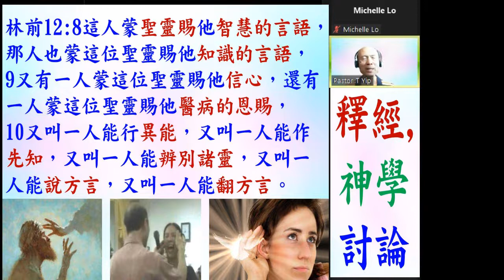研經: 認識和發揮恩賜 (第33課) 辨別諸靈的恩賜和如何趕邪靈 林前12: 8-10 - 2022.11.22 葉牧師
認識和發揮恩賜 (第33課)  辨別諸靈的恩賜和如何趕邪靈 林前12: 8-10

請肯定戶口名字是：Global Fire Missions Ministries Limited.

1. 與主的關係：怎樣建立與主相愛的關係，怎樣從主的愛得力，怎樣深信神的供應和計劃。
2. 處理生命：怎樣不被人、罪、負面思想情緒和潛意識、婚姻和生活的問題、和侍奉的問題影響。
3. 進入不同層次的侍奉：侍奉可以由簡單的生活見證，到建立別人的靈命，或進入策略性的侍奉。

《輕鬆得勝》的特色：
1. 一目了然：簡單知道怎樣處理和發揮生命。
2. 有實際可行的方法：我和很多人曾20年實際地應用。
3. 可以輕鬆喜樂地得勝：可以在恩典中輕鬆喜樂地處理任何問題，不需要在壓力下成長。因為耶穌的軛是容易的，而神喜悅我們任何真心的努力。
4. 活出《輕鬆得勝》並不太難：處理和發揮生命並不是遙不可及。

相關經文:
一．關於恩賜的經文：
1. 林前12:4恩賜原有分別，聖靈卻是一位。5職事（1248 在餐桌上侍候，廣義：侍奉，服事）也有分別，主卻是一位。6功用（1755功用，作為）也有分別，神卻是一位，在眾人裡面運行（1754作工，運行）一切的事。7聖靈顯在各人身上，是叫人得益處。

2. 林前12:8這人蒙聖靈賜他智慧的言語，那人也蒙這位聖靈賜他知識的言語，9又有一人蒙這位聖靈賜他信心，還有一人蒙這位聖靈賜他醫病的恩賜，10又叫一人能行異能，又叫一人能作先知，又叫一人能辨別諸靈，又叫一人能說方言，又叫一人能翻方言。

3. 林前12:11這一切都是這位聖靈所運行、隨己意分給各人的。12就如身子是一個，卻有許多肢體；而且肢體雖多，仍是一個身子；基督也是這樣。13我們不拘是猶太人，是希利尼人，是為奴的，是自主的，都從一位聖靈受洗，成了一個身體，飲於一位聖靈。14身子原不是一個肢體，乃是許多肢體。15設若腳說：我不是手，所以不屬乎身子；他不能因此就不屬乎身子。16設若耳說：我不是眼，所以不屬乎身子；他也不能因此就不屬乎身子。17若全身是眼，從哪裡聽聲呢？若全身是耳，從哪裡聞味呢？18但如今，神隨自己的意思把肢體俱各安排在身上了。19若都是一個肢體，身子在哪裡呢？20但如今肢體是多的，身子卻是一個。21眼不能對手說：我用不著你；頭也不能對腳說：我用不著你。22不但如此，身上肢體人以為軟弱的，更是不可少的。23身上肢體，我們看為不體面的，越發給他加上體面；不俊美的，越發得著俊美。24我們俊美的肢體，自然用不著裝飾；但神配搭這身子，把加倍的體面給那有缺欠的肢體，25免得身上分門別類，總要肢體彼此相顧。26若一個肢體受苦，所有的肢體就一同受苦；若一個肢體得榮耀，所有的肢體就一同快樂。

4. 林前12:27你們就是基督的身子，並且各自作肢體。28神在教會所設立的：第一是使徒，第二是先知，第三是教師，其次是行異能的，再次是得恩賜醫病的，幫助人的，治理事的，說方言的。29豈都是使徒嗎？豈都是先知嗎？豈都是教師嗎？豈都是行異能的嗎？30豈都是得恩賜醫病的嗎？豈都是說方言的嗎？豈都是翻方言的嗎？31你們要切切的求那更大的恩賜。我現今把最妙的道指示你們。

5. 徒2:17神說：在末後的日子，我要將我的靈澆灌凡有血氣的。你們的兒女要說預言；你們的少年人要見異象；老年人要做異夢。18在那些日子，我要將我的靈澆灌我的僕人和使女，他們就要說預言。19在天上、我要顯出奇事；在地下、我要顯出神蹟；有血，有火，有煙霧。20日頭要變為黑暗，月亮要變為血；這都在主大而明顯的日子未到以前。21到那時候，凡求告主名的，就必得救。

6. 恩賜的運作：羅12:5我們這許多人，在基督裡成為一身，互相聯絡作肢體，也是如此。6按我們所得的恩賜，各有不同。或說預言，就當照著信心的程度說預言，7或作執事，就當專一執事；或作教導的，就當專一教導；8或作勸化的，就當專一勸化；施捨的，就當誠實；治理的，就當殷勤；憐憫人的，就當甘心。

7. 各職事的目的是成全聖徒：弗4:11他所賜的，有使徒，有先知，有傳福音的，有牧師和教師，12為要成全（2677，預備，裝備，訓練，叫他變為完整）聖徒，各盡其職，建立基督的身體，13直等到我們眾人在真道上同歸於一，認識神的兒子，得以長大成人，滿有基督長成的身量，14使我們不再作小孩子，中了人的詭計和欺騙的法術，被一切異教之風搖動，飄來飄去，就隨從各樣的異端；

8. 切慕屬靈的恩賜：林前14:1 你們要追求愛，也要切慕屬靈的恩賜，其中更要羨慕的，是作先知講道（原文作：是說預言；下同）

9.  看重恩賜：提前4:14 你不要輕忽所得的恩賜，就是從前藉著預言、在眾長老按手的時候賜給你的。

10. 將恩賜挑旺：提後1:6 為此我提醒你，使你將神藉我按手所給你的恩賜再如火挑旺起來。

辨別諸靈：
1. 辨別邪靈和天使的存在，辨別有甚麼樣的邪靈存在。
2. 弗6:12因我們並不是與屬血氣的爭戰（原文作摔跤；下同），乃是與那些執政的、掌權的、管轄這幽暗世界的，以及天空屬靈氣的惡魔爭戰。
3. 能分辨中身上有邪靈和有甚麼樣的邪靈，對於幫助趕逐邪靈很有幫助。
4. 有辨別諸靈的人必須建立與神親密的關係和處理生命中所有問題，然後分辨周圍的人有沒有邪靈，也留意在有人拜偶像的地方，見到甚麼樣的邪靈，同時在禱告中深信神的保護，也求神帶領認識不同的邪靈。

說方言：
1. 說方言是講說各樣的奧秘，所以能叫人更容易神的信息，幫助人得著知識言語和先知性的恩賜：林前14:2那說方言的，原不是對人說，乃是對神說，因為沒有人聽出來。然而，他在心靈裏卻是講說各樣的奧祕。
2. 林前14:4說方言的，是造就自己。

翻方言：
神所賜能翻譯方言的恩賜，不是自己去翻譯，而是神賜明白方言的能力去翻譯。

辨別諸靈：
1. 辨別邪靈和天使的存在，辨別有甚麼樣的邪靈存在。
2. 弗6:12因我們並不是與屬血氣的爭戰（原文作摔跤；下同），乃是與那些執政的、掌權的、管轄這幽暗世界的，以及天空屬靈氣的惡魔爭戰。
3. 能分辨中身上有邪靈和有甚麼樣的邪靈，對於幫助趕逐邪靈很有幫助。
4. 有辨別諸靈的人必須建立與神親密的關係和處理生命中所有問題，然後分辨周圍的人有沒有邪靈，也留意在有人拜偶像的地方，見到甚麼樣的邪靈，同時在禱告中深信神的保護，也求神帶領認識不同的邪靈。

說方言：
1. 說方言是講說各樣的奧秘，所以能叫人更容易神的信息，幫助人得著知識言語和先知性的恩賜：林前14:2那說方言的，原不是對人說，乃是對神說，因為沒有人聽出來。然而，他在心靈裏卻是講說各樣的奧祕。
2. 林前14:4說方言的，是造就自己。

辨別諸靈：
1. 辨別邪靈和天使的存在，辨別有甚麼樣的邪靈存在。
2. 弗6:12因我們並不是與屬血氣的爭戰（原文作摔跤；下同），乃是與那些執政的、掌權的、管轄這幽暗世界的，以及天空屬靈氣的惡魔爭戰。
3. 能分辨中身上有邪靈和有甚麼樣的邪靈，對於幫助趕逐邪靈很有幫助。
4. 有辨別諸靈的人必須建立與神親密的關係和處理生命中所有問題，然後分辨周圍的人有沒有邪靈，也留意在有人拜偶像的地方，見到甚麼樣的邪靈，同時在禱告中深信神的保護，也求神帶領認識不同的邪靈。

說方言：
1. 說方言是講說各樣的奧秘，所以能叫人更容易神的信息，幫助人得著知識言語和先知性的恩賜：林前14:2那說方言的，原不是對人說，乃是對神說，因為沒有人聽出來。然而，他在心靈裏卻是講說各樣的奧祕。
2. 林前14:4說方言的，是造就自己。